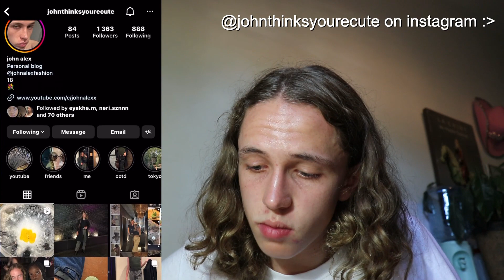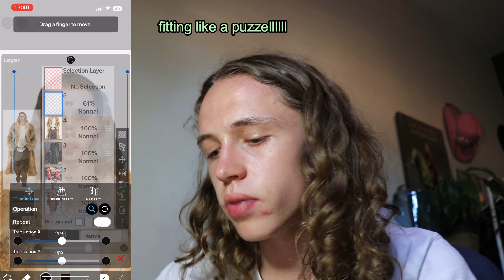i edited myself into fashion week cause my invite got lost in the mail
my invite to fashion week got lost in the mail- so i took matters into my own hands and edited myself into paris mens and milan mens fashion week, aw23, i edited myself into 9 different runway shows, to truly make myself a part of paris and milan mens fashion week.

if you read this sentence comment the 3 numbers on the back of your credit card